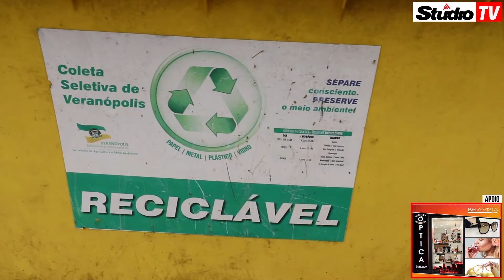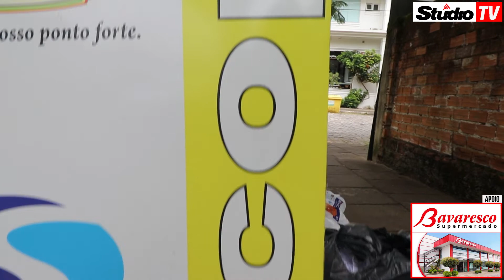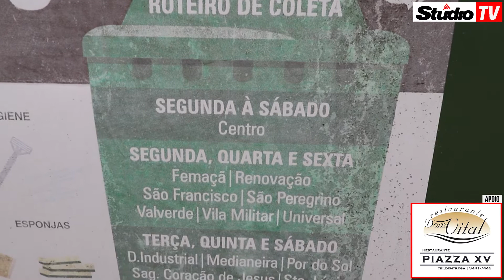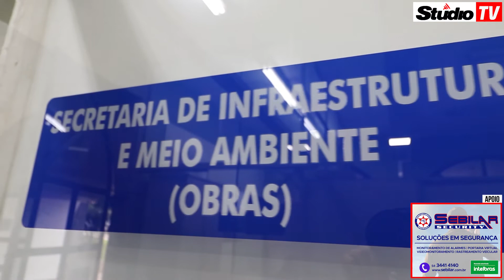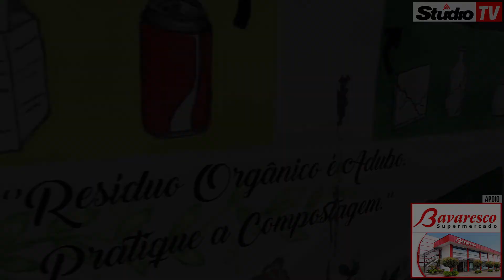Studio TV | Queima de lixo doméstico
Veranópolis StudioTV Lixo | Você sabia que queimar lixo doméstico é crime, além do que, é extremamente prejudicial para a saúde? Confira a reportagem da Studio